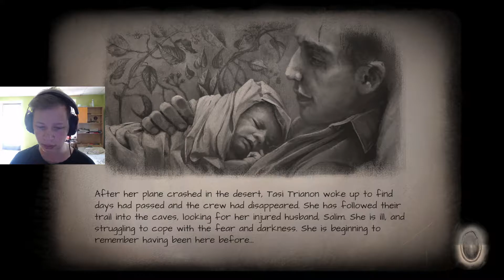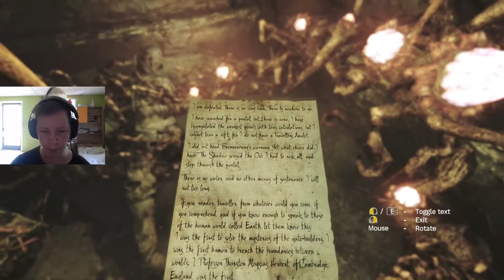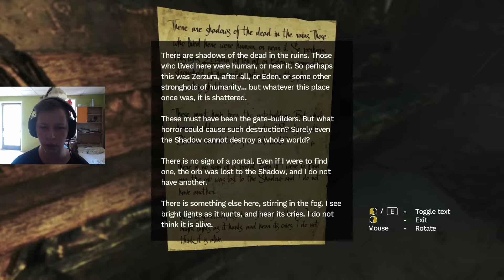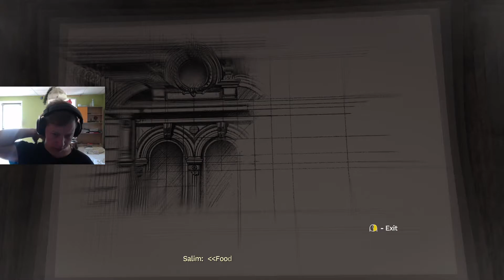I'm pregnant | Amnesia: Rebirth #2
i don't know where the story hedet

Specs:
Motherboard - Hewlett-Packard 2AF3
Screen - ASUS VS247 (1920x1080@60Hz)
Graphics card - 2047MB NVIDIA GeForce RTX 2060

Tools:
MOUSE - TITAN wired gaming mouse
CAMERA - C922 Pro HD stream webcam

VR:
DecaMove hip tracker
3X HTC VIVE full body trackers
2X HTC Vive base stations

Software:
StreamElementsSE.Live
VEGAS Pro 18.0
Photoshop